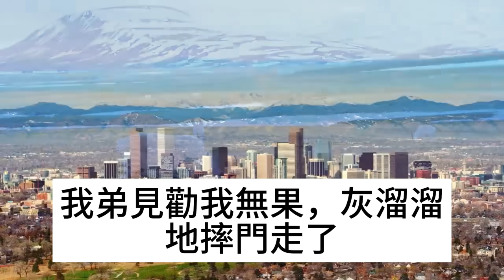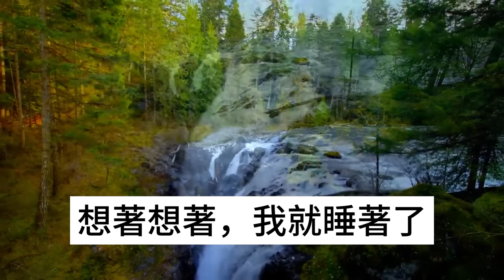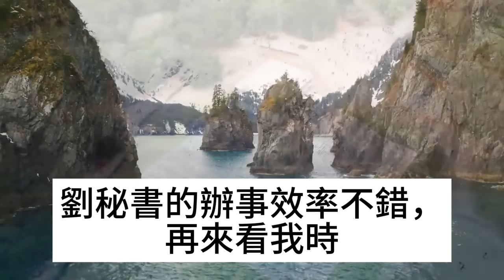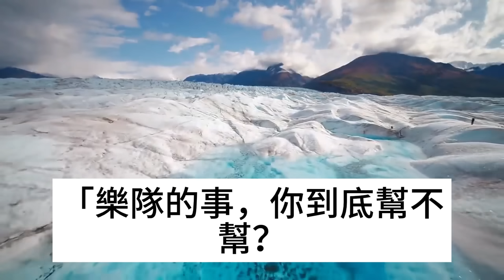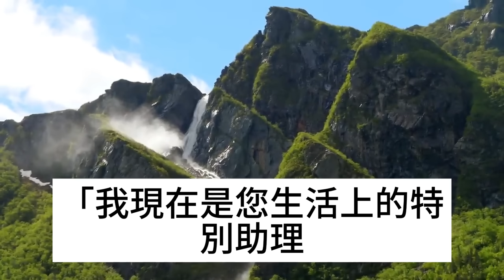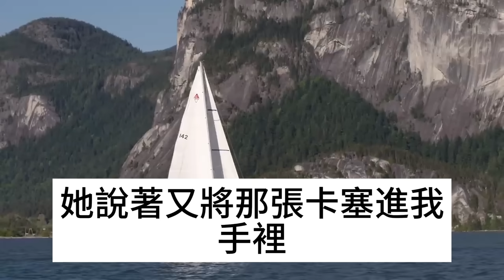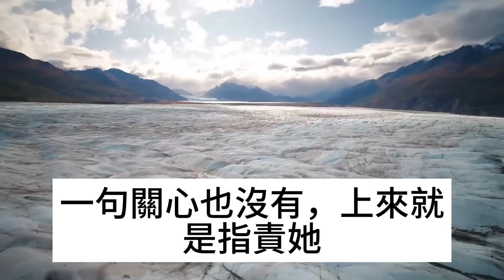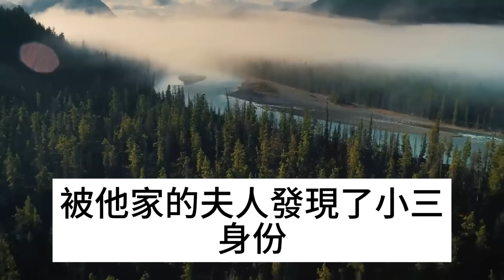植物人3年後，我醒來時，弟弟說，你再不醒來，我的300萬零花錢，就真要用完了#深夜讀書#中老年幸福人生#美麗人生#幸福生活#幸福人生#中老年生活#為人處世#生活經驗#情感故事